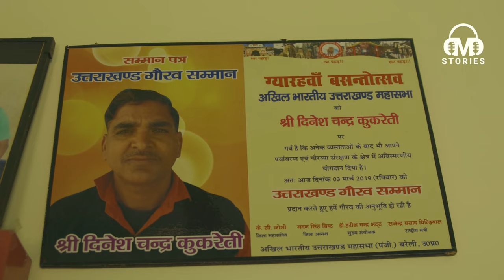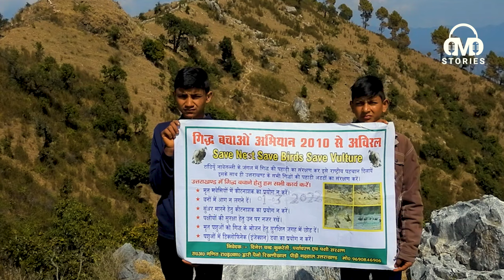Dinesh Kukreti Inspiring Journey to Save Sparrows | Save Birds | Documentary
Since 1997 A man with his own efforts and resources making Nest for home Sparrows in order to  save and Conserve our Beautiful homily bird Sparrows.
As we all know that due to continuously declining environment  and Change in our Traditional habitats this beautiful bird is on verge of extinction.
Therefore Shri Dinesh Kukreti is Dedicated himself to save sparrows and other birds. Here we are Presenting his short story to salute him and his efforts to conserve the precious  bird Sparrow.

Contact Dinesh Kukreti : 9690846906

The DMD Show Story is dedicated to amplifying the voices of passionate individuals who are driving positive change in India. We seek out inspiring stories from the world of creative arts, social reform, and motivational journeys.
Our mission is to connect listeners with individuals who are making a difference in their communities and beyond. We believe that by sharing their stories, we can inspire others to pursue their own passions and contribute to building a better tomorrow for India.
We are always looking for new guests who are making a difference in India. If you know someone who should be featured on the show.
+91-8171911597